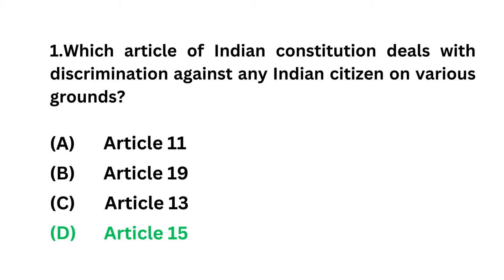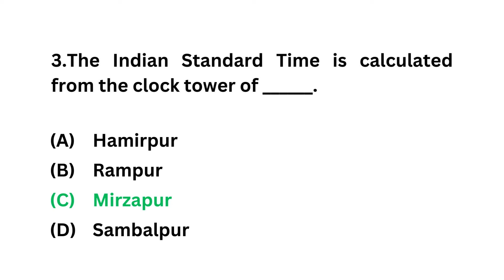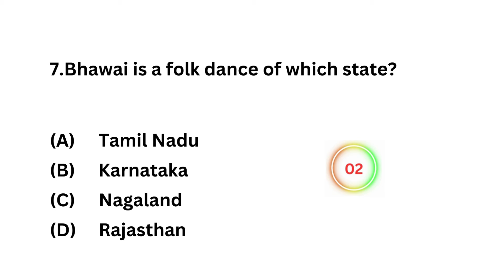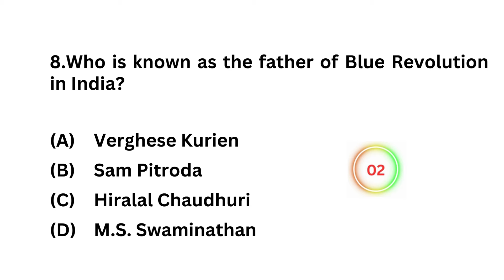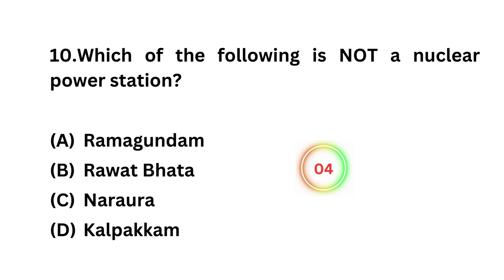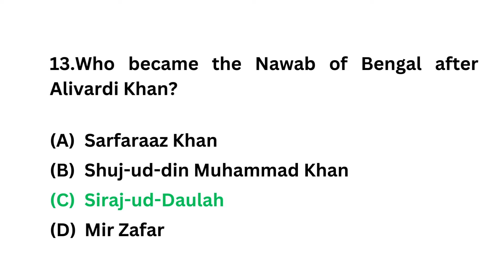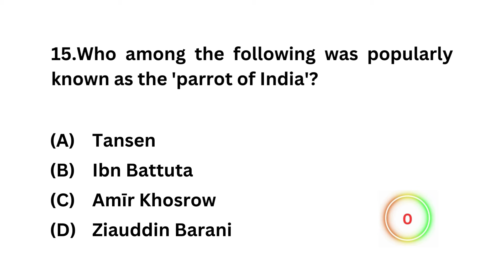Gk Questions and Answers|General Knowledge|General Knowledge Quiz